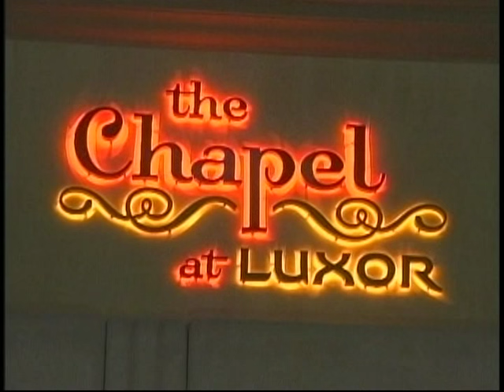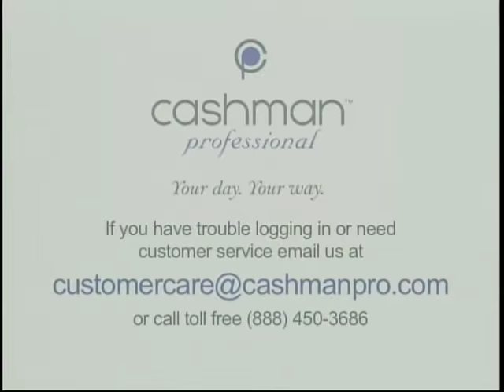Moreno Ortiz Wedding Luxor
Gabriel Moreno and Christine Ortiz wedding. Vegas Luxor 2015 June 27